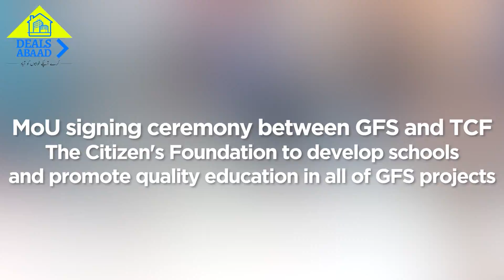DealsAbaad’s exclusive coverage on the MoU signing ceremony between GFS and TCF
DealsAbaad’s exclusive coverage on the MoU signing ceremony between GFS and TCF to develop schools and promote quality education in all projects of GFS Builders & Developers.

We have been providing property deals in Karachi specifically in Bahria Town Karachi and recently we have entered Punjab’s market and will be announcing our deals in Rahimyar Khan’s projects. Apart from our geographical location we are available at all the digital platforms to serve you better.